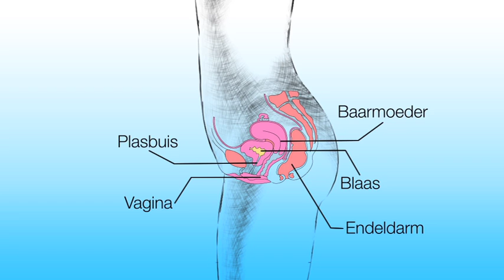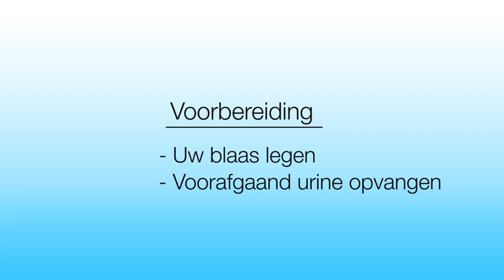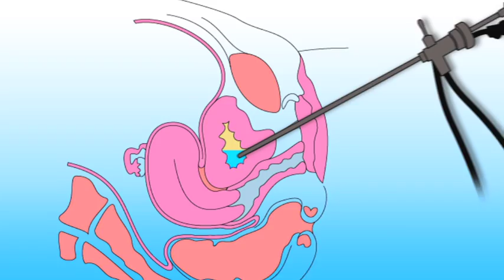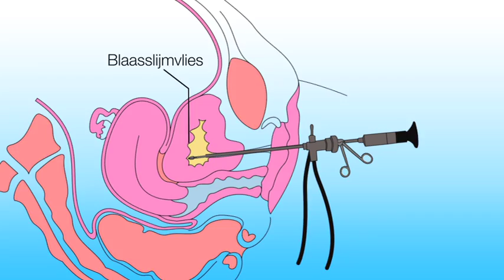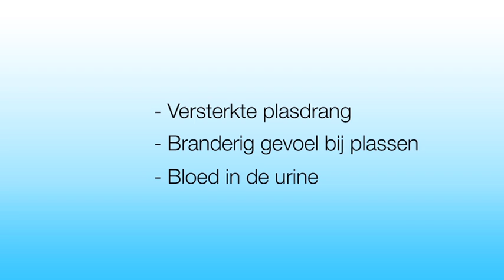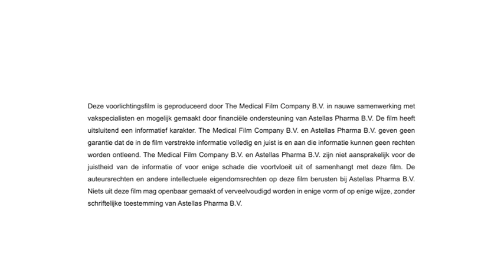Kijkonderzoek in de blaas (cystoscopie) bij de vrouw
Animatiefilmpje over de cystoscopie, oftewel kijkonderzoek in de blaas, bij de vrouw.